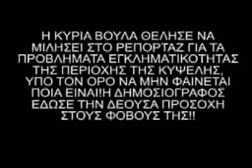ΡΕΠΟΡΤΑΖ.wmv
ΔΕΝ ΠΑΙΖΟΝΤΑΙ!!